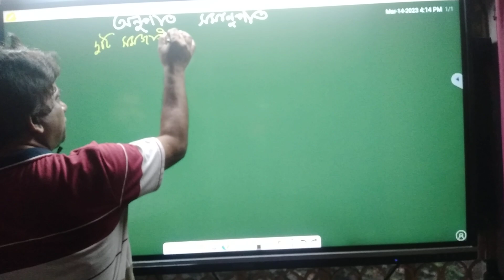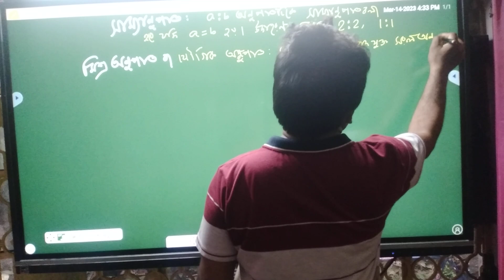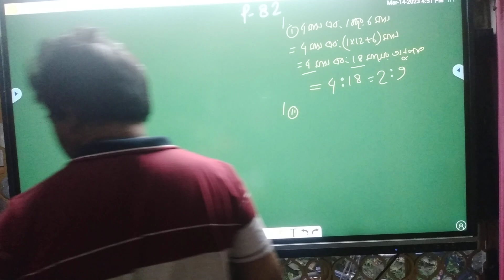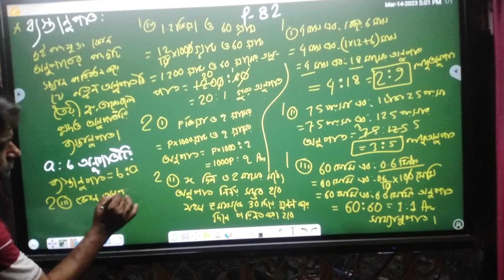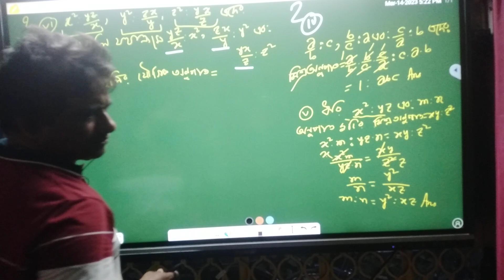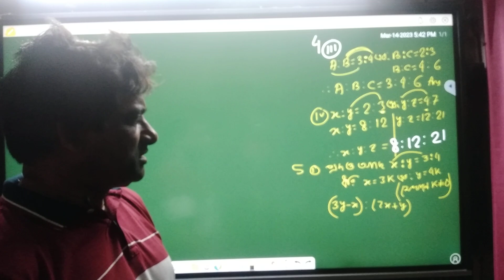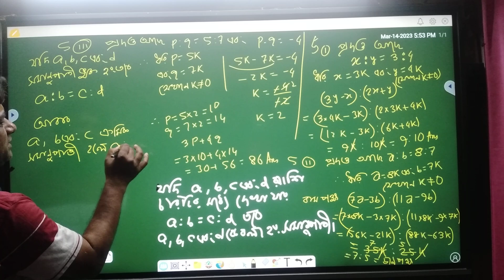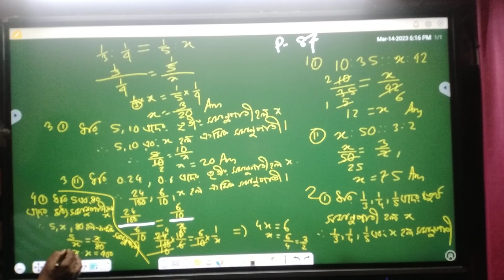RATIO AND PROPORTION CLASS 10